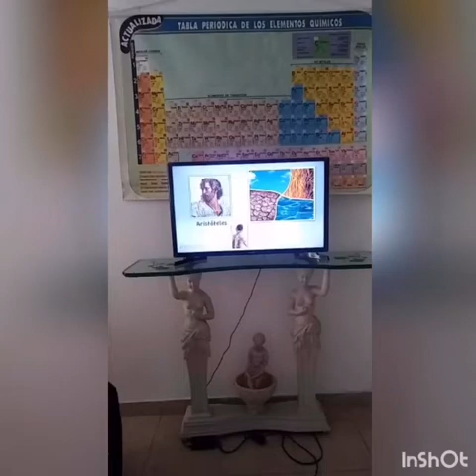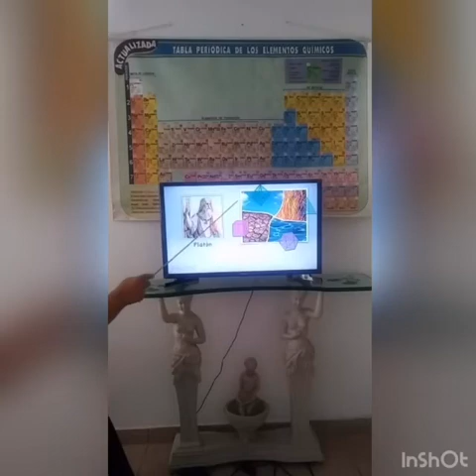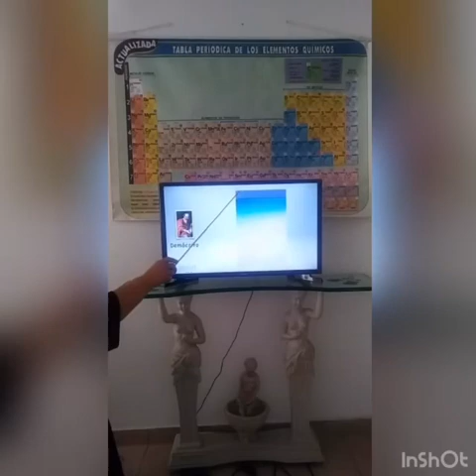Tercer y Cuarto año.Quimica !! Primer tema.